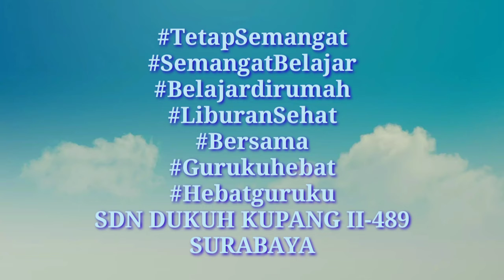TETAP PRODUKTIF DAN BERKARYA.GURUKU HEBAT.HEBAT GURUKU.SDN DUKUH KUPANG II-489.SURABAYA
SDN DUKUH KUPANG II-489
SEKOLAHKU JAYA, SEKOLAHKU LUAR BIASA.